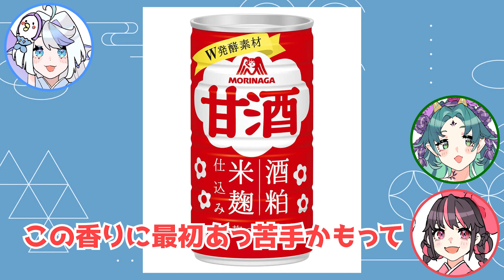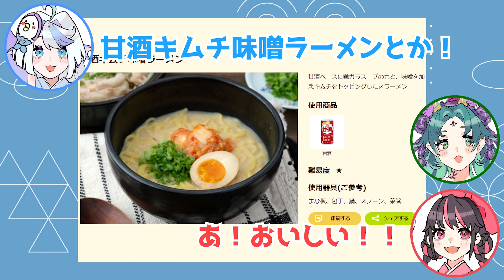【新人Vtuber】気になるお酒はなんだろな？？ #23 森永甘酒 【酒処あやかし】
新人Vtuber「酒処あやかし」による、お酒紹介動画！
自分たちの好きなお酒や気になっているお酒を持ち寄って、飲みかわしながらそのお酒を全力で人間の皆さんにおすすめする動画です。

23本目の今回は甘酒担当の祷がおすすめするのは日本で一番売れている甘酒！

ぜひ私たちと一緒に乾杯しましょう～！